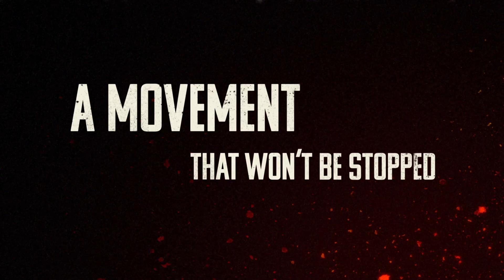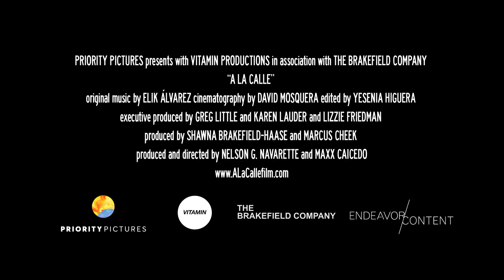A La Calle by Nelson G. Navarrete &n Maxx Caicedo | 38th Miami Film Festival